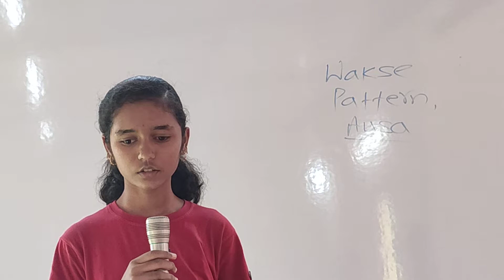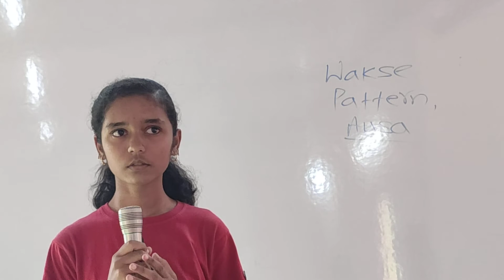Teacher's Day (5th September) Std:8th By:Chaitali Kalyani